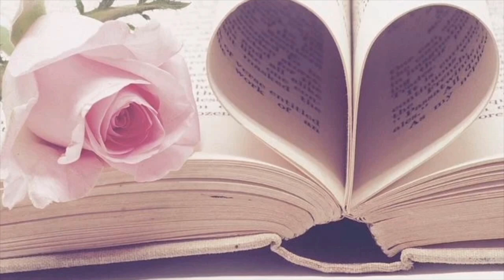Good Night Music 💜 Healing Sleep Music ★ Calm Deep Sleeping 528Hz | Meditation Relaxing Music RSRM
FIND CHEAP DEALS, Search over 500 airlines, hotels, car rentals and cruise. Good Night Music 💜 Healing Sleep Music ★ Calm Deep Sleeping 528Hz | Meditation Relaxing Music. Relaxing Sleep Music. Experience deep sleep and meditation, music therapy.  Peaceful stress relief music for deep sleep.

Thank you very much! Hope you have a magical day full of love and happiness! 💓

Do not listen to this recording while driving or operating machinery.

Please share the link with friends or relatives who are experiencing anxiety and stress, give them moments of happiness and peace. They will be very grateful!

✿ And if you're looking for some more positive sleep healing and relaxation, you might enjoy this:
Sweet dreams :)